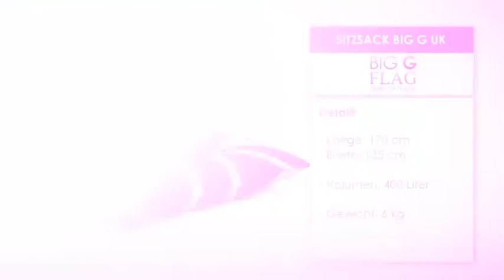Der Sitzsack Big G UK von myfab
Brit-Pop für Ihr Zuhause: Der Big G UK bekennt Flagge und ist mehr als nur ein Sitzsack! Der Big G passt sich perfekt an Ihren Körper an und entpuppt sich damit als Multifunktionsmöbel. Sessel, Sofa, Bett oder Kissen - einfach nur fallenlassen, reinlümmeln und wohlfühlen. Für drinnen und draußen.